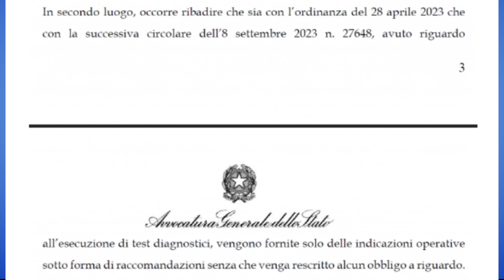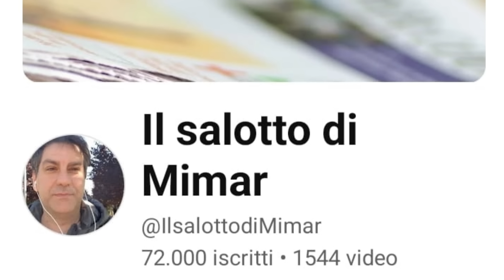Tamponi e mascherine negli Ospedali e Rsa sono RACCOMANDAZIONI!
Attenzione, l'avvocatura di Stato ha dichiarato, davanti al giudice, che tamponi e mascherine negli ospedali e nelle Rsa sono solo RACCOMANDAZIONI!

Mimar

Mimar